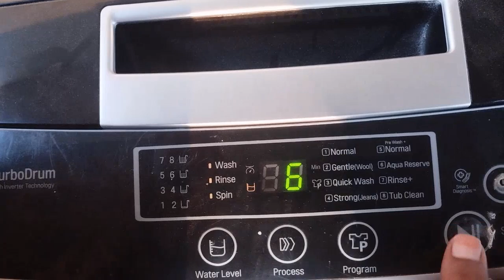ஞாயிறு காலை முதல்- சாமி தரிசனம் பாக்கல🥲|Kaalan Biriyani|travel to Chennimalai|market shopping